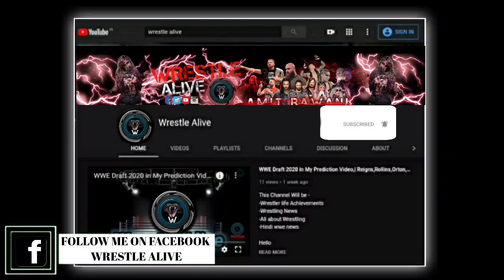Aa Gaya Fiend,The Fiend Return & Attacks Randy Orton,Roman Reigns TapOut,WWE Fastlane Highlights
Topic)- Aa Gaya Fiend,The Fiend Return & Attacks Randy Orton,Roman Reigns TapOut,WWE Fastlane Highlights 21 March

Full WWE Fastlane 2021 results
1)- Universal Championship Match with Edge as Special Outsider Enforcer
2)- Alexa Bliss def. Randy Orton
3)- No Holds Barred Match
Drew McIntyre def. Sheamus
4)- Seth Rollins def. Shinsuke Nakamura
5)- Seth Rollins def. Shinsuke Nakamura
6)- Braun Strowman def. Elias w/Jaxson Ryker
7)- WWE Women's Tag Team Championship Match
8)- United States Championship Match (Kickoff)
Riddle def. Musatafa Ali